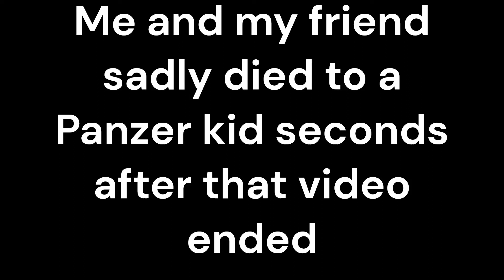I'm back + New content coming soon!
Yep thats right i'am going to be playing War Thunder now I also have a friend who I can play it with too! And thanks for still being around.